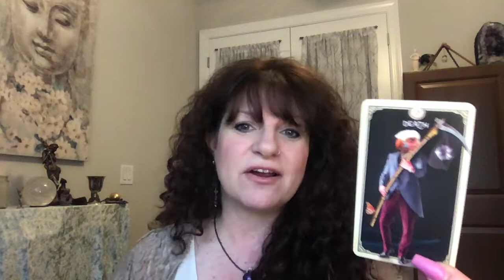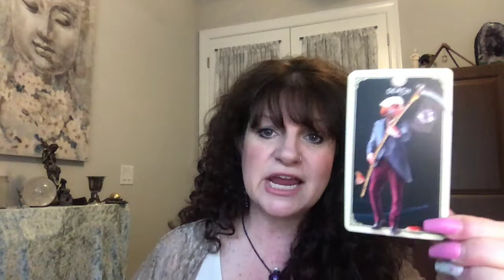Laurie Barraco's Predictions For The Week Of April 17th, 2022 ✨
Here are my Predictions for the Week of April 17th, 2022